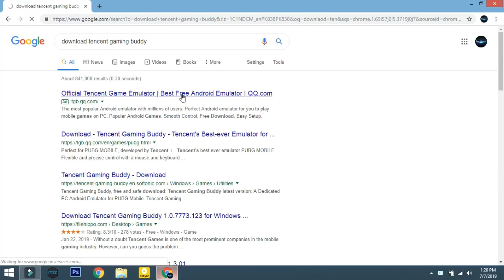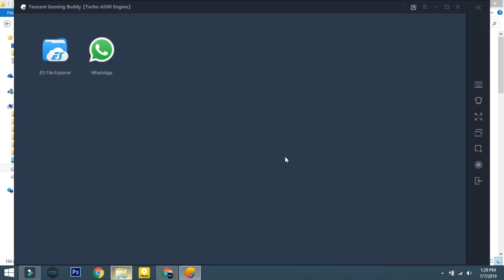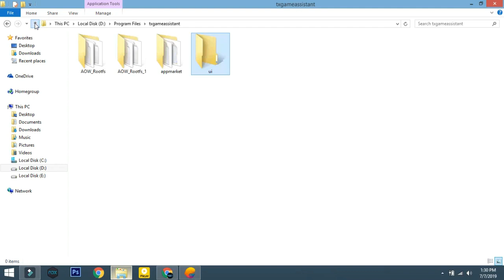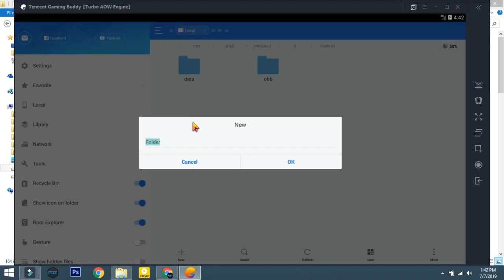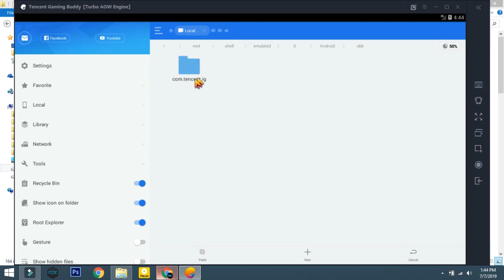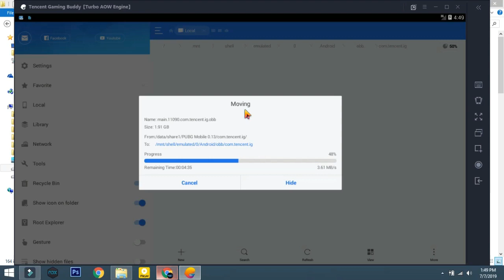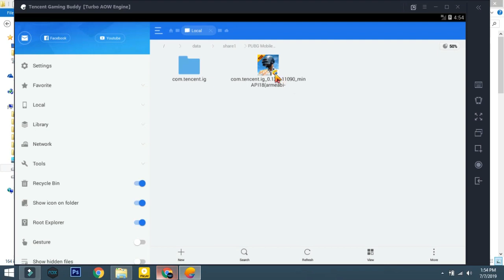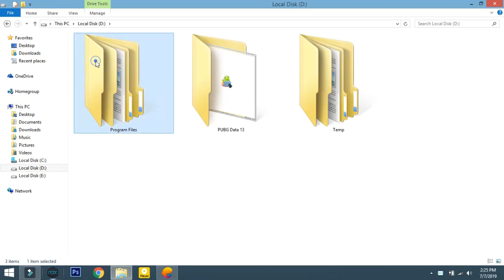How to import OBB and APK file in Tencent Gaming Buddy | Install Xapk File in Tencent Gaming Buddy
Let's get started: Download Tencent Gaming Buddy

Install Tencent Gaming Buddy Engine.
Don't open from desktop shortCut
open from UI folder Android Emulator.
Open Tencent Gaming Buddy

Fress F9 or shif F9 to show Emulator Menu.
Download Es files explorer in Tencent Gaming Buddy

You must grant root access to ES File Expl.
Select internet Storage
/ data and resfresh

The OBB & APK files must be copy to the Temp- Shared Folder in widows(Tencent Gaming Buddy)
Copy files to Android with creating new folder in Tencent Gaming Buddy name that folder OBB open that & again create new folder name it com.tencent.ig and paste the main.11090.com.tencent.ig.obb
now go back to internal storage -Data-and click on PUBG 43MB.apk file to install PUBG.
Now you will see that PUBG is successfully installed on Tencent Gaming Buddy. click done Open it and enjoy the PUBG with Tencent Gaming Buddy.
so this was the way How to import OBB and APK file in Tencent Gaming Buddy

How to import OBB and APK file in Tencent Gaming Buddy

Whatever I Show in this video is my Own Original Contents.

Comments

FAQs
How to import .apk and .obb file in Tencent Gaming Buddy without changing the language to Chinese

Tencent gaming buddy, PUBG pc emulator, PUBG emulator, Tencent emulator,
 PUBG mobile, how to download PUBG mobile on PC without wasting internet!! copy ?
 paste and play, downloading problem on Tencent, copy paste PUBG,
 copy paste in Tencent, how to, copy obb file in Tencent,
Tencent gaming buddy download, how to download Tencent gaming buddy,
how to play PUBG MOBILE in PC,
PUBG downloading again and again, PUBG update problem, PUBG 0.13.0

How to import .apk and .obb file in Tencent Gaming Buddy

How to install PUBG OBB and APK File